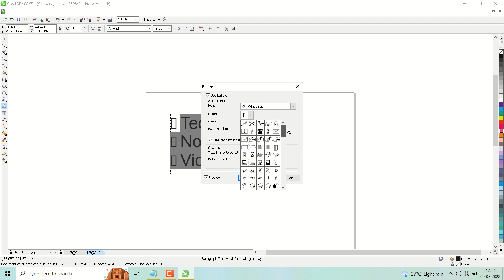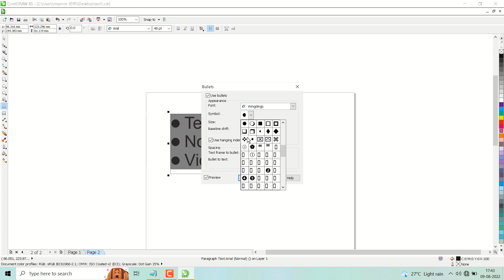How to Setup and Use Bulleted Lists in CorelDRAW